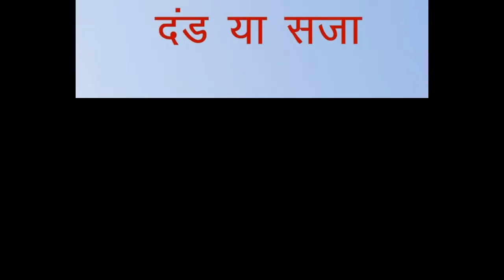जज और मजिस्ट्रेट में अंतर | Differences between Judge and Magistrate, judge or magistrate mein antar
जज और मजिस्ट्रेट में अंतर
judge or magistrate mein antar
judge or mgistrate
judge vs magistrate
judge
magistrate
Difference Judge and Magistrate
What is Judge?
What is Magistrate?

जज और मजिस्ट्रेट में अंतर में अंतर जानने से पहले हम जानते हैं की मामलें (Cases) कितने प्रकार के होते हैं |

मामलें (Cases) दो प्रकार के होते हैं |
1. Civil Cases जिन्हें व्यवहार मामलें कहते हैं |
2. Criminal Cases जिन्हें दांडिक मामलें कहते हैं |

यदि मामला सिविल प्रकार का होता हैं तो उसकी सुनवाई जज के द्वारा की जाती हैं |
यदि मामला क्रिमिनल प्रकार का होता हैं तो उसकी सुनवाई मजिस्ट्रेट के द्वारा की जाती हैं |

ये दोनों ही निचली अदालत में बैठते हैं निचली अदालत मतलब लोअर कोर्ट में |

इनसे ऊपर की कोर्ट की बात करें जैसे जिला न्यायालय और सत्र न्यायालय तो वहां हमेशा ही दोनों ही जज कहलाते हैं इसमें जिला न्यायालय में जिला जज होते हैं उनके द्वारा सिविल मामलों की सुनवाई की जाती हैं और सत्र न्यायालय में जज होते हैं उनक द्वारा क्रिमिनल मामलों की सुनवाई की जाती हैं |

इनसे ऊपर की कोर्ट में मतलब हाई कोर्ट और भारत के सर्वोच्च न्यायालय में जो जज बैठते हैं उन्हें (JUSTICE) न्यायमूर्ति कहा जाता हैं जिसका मतलब होता हैं इनका होना हि न्याय हैं मतलब ये न्याय के प्रतिरूप होते हैं |